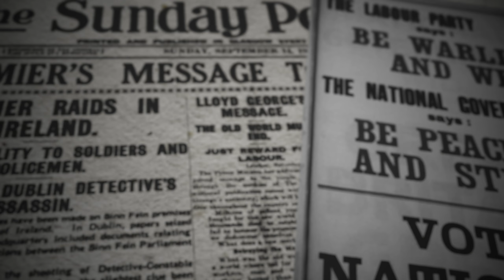Ein unwahrscheinliches Team | Pen & Paper Bournemouth's Remedy Bunch – Folge 1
In einer Hafenstadt im England der 1920er kommt es plötzlich zu seltsamen Kindesentführungen. Hat der Bürgermeister etwas damit zu tun? Oder der im Exzess lebende Sohn eines Fabrik Magnaten? Oder ist es doch eine Sache der rivalisierenden Straßengangs? Die Polizei und das Scotland Yard bitten die Bevölkerung um Unterstützung und haben nun sogar ein Kopfgeld ausgesetzt.

In der ersten Folge finden sich 3 Personen, die normalerweise wohl eher nicht zusammen arbeiten würden. Nach einem Mordfall und einem überforderten Scotland Yard bringt sie ein Kopfgeld zusammen und sie gehen den erten Spuren nach...

Wir spielen eine Abwandlung des How-to-be-a-Hero Regelwerks.

Du willst mehr über die Welt von Bournemouth's Remedy Bunch erfahren? Dann kannst du dir hier die gleichen Informationen anschauen, die die Spielenden auch zur Verfügung hatten:

Triggerwarnungs-Timecodes:
08;42 Kindesentführung [THEMA]
09;31-12.50 Mord [THEMA]
24;00 Leiche [THEMA]
27;20 Leiche [EXPLIZIT]
30;50 Androhen körperlicher Gewalt [EXPLIZIT]
33;55 Leiche [EXPLIZIT]
40;00 Kindesarmut [EXPLIZIT]
57;41 Obdachlosigkeit [EXPLIZIT]

Regie: Olivia Boz
Kamera & Licht: Finn Völkel
Tonmeister: Tamir Eichelberger
Motion Graphics: Bastian Plank
Logo: Verena Achenbach
Redaktion: Simon Heppner & Nicolas Scheuß